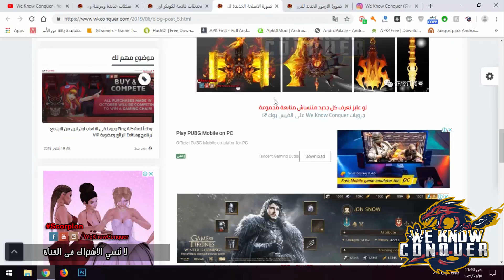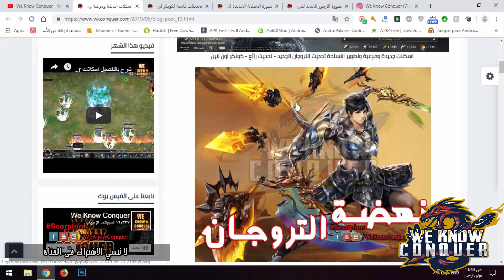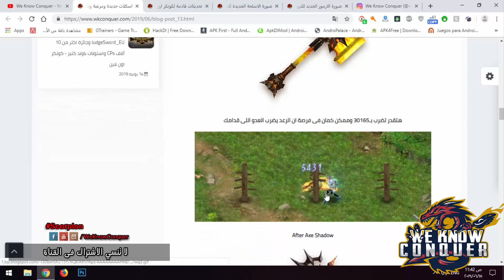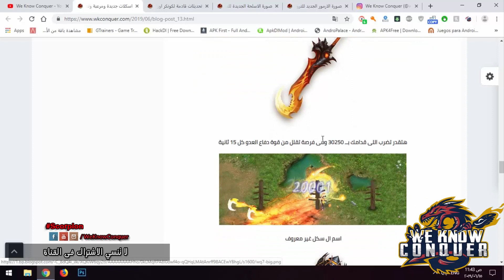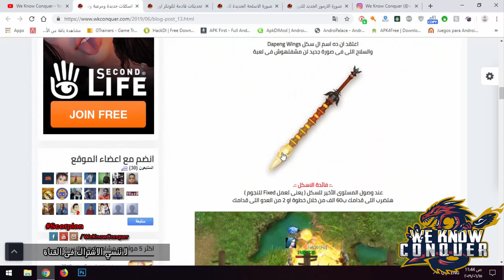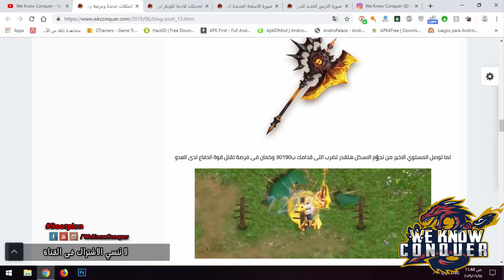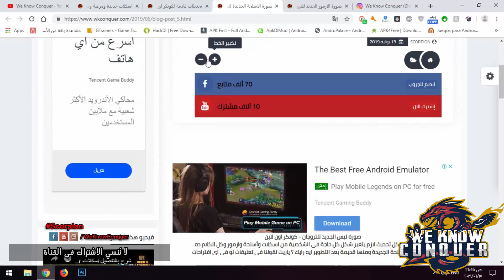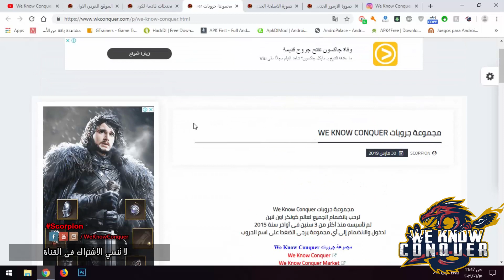تحديث التروجان الجديد - اسكلات وأسلحة جديدة ومرعبة - وتحديث شامل قادم لكونكر اون لاين 2020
جميع التحديثات القادمة ان شاء الله
- اسكلات جديدة ومرعبة وتطوير الاسلحة تحديث التروجان الجديد - تحديث رائع - كونكر اون لاين
- صورة الاسلحة الجديدة للتروجان - تحديث الجديد - كونكر اون لاين
- تحديثات قادمة لكونكر اون لاين - تطوير الاسكلات وجرافيك لعبة 2020
شاهد ايضاً :-
كل ما يخص تحديثات شهر 3 لعام 2019 - كونكر اون لاين
قم بتحميل برنامج Exitlag الاكثر من رائع لتعديل البنج ولاج 2019
تابعنا يومياً للمزيد من الشروحات